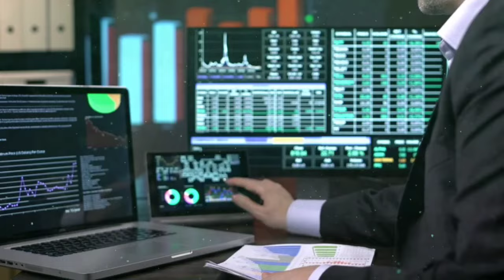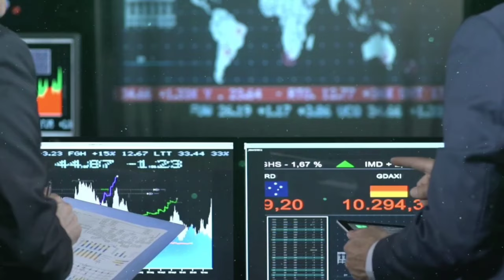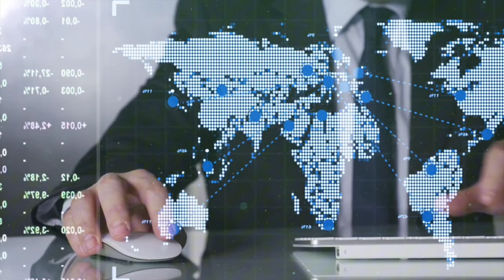02 Sectors will give Bullish move now after a long consolidation period